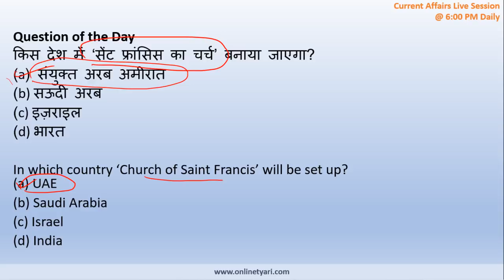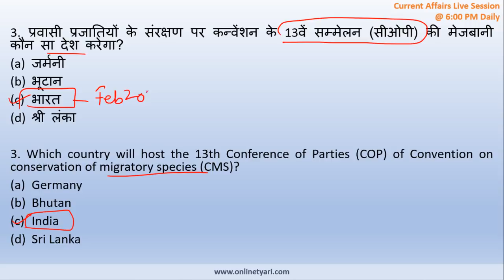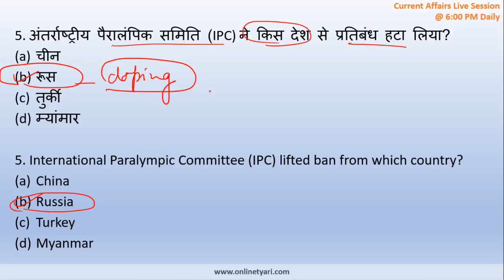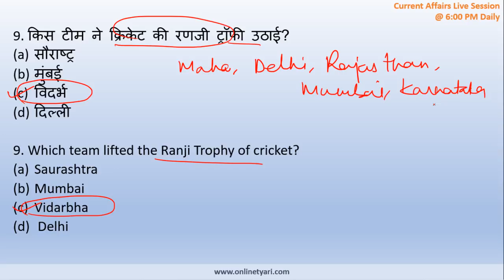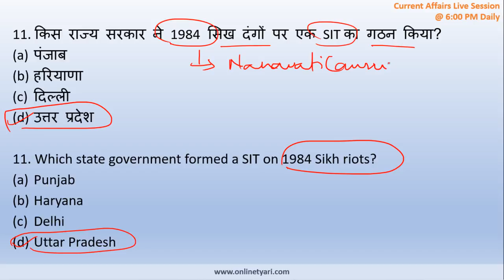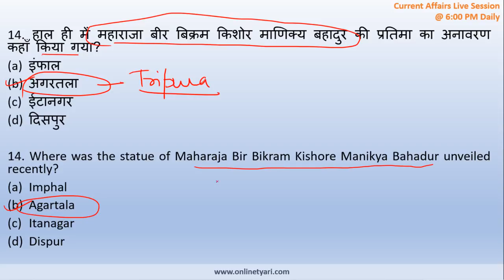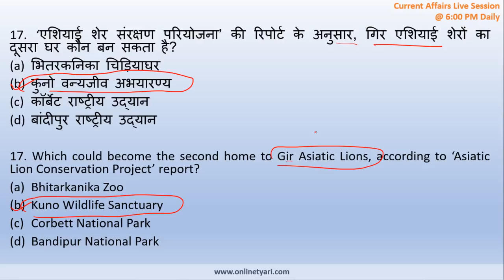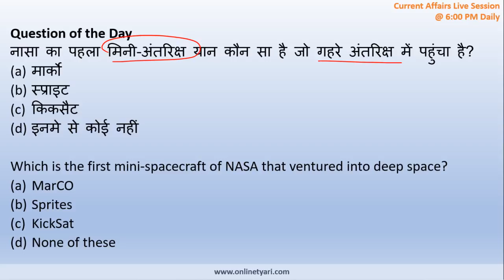Current Affairs - 360 degree: 5-10 February 2019 हिंदी में